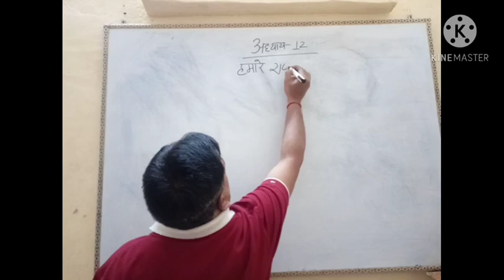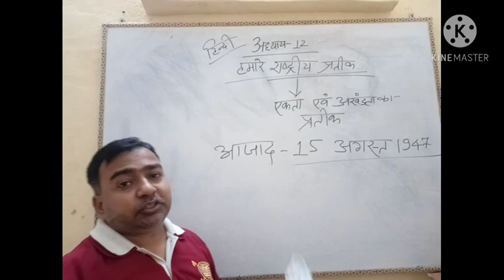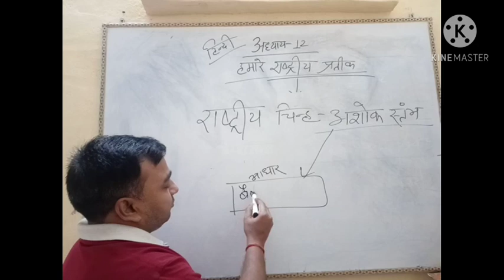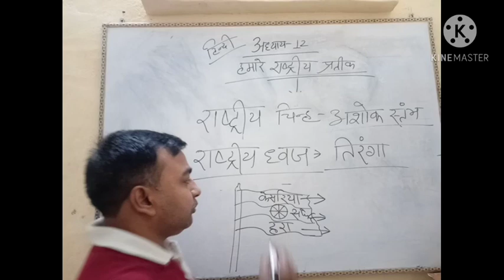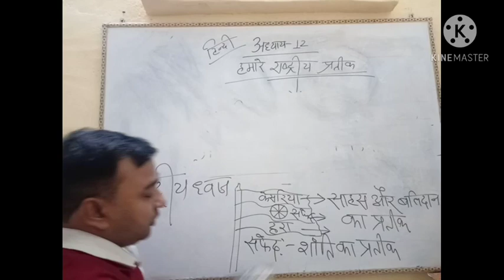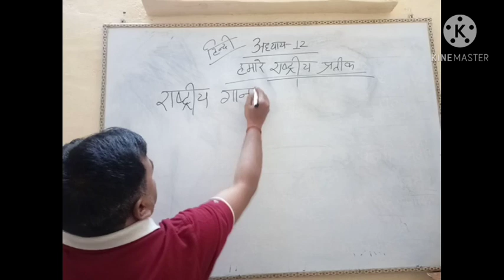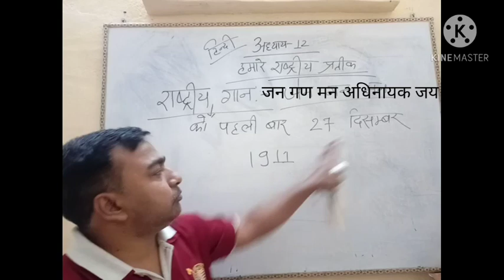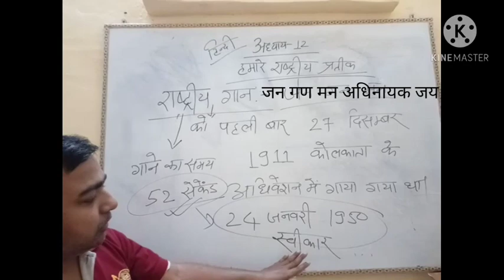Cl 2 Hindi Ch 12 part 2